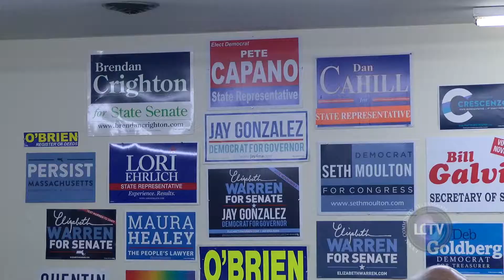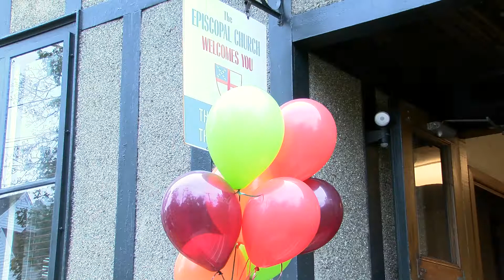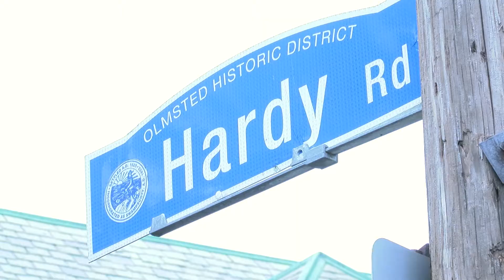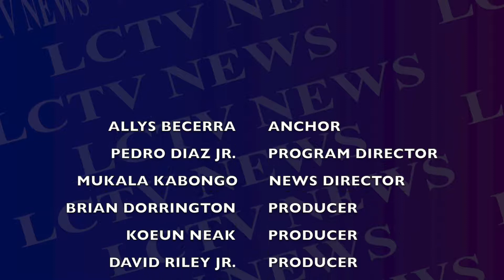LCTV News | November 6, 2018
On this episode of the LCTV News anchor Allys Becerra recaps news from the past two weeks including the approval of a $4.5million loan from the City Council, update from the Lynn Police Dept. & Lynn Public Schools, & more.

We also highlight the groundbreaking of a development on Munroe Street, a visit from multiple Democratic candidates to Lynn ahead of the election, the Hispanic Heritage Month Celebration at Breed Middle School, & a proclamation made at City Hall for Domestic Violence Awareness Month with HAWC.

On our Community Connector highlight we feature the 37th Annual Walk for My Brother’s Table from Oct. 28, 2018.  On the Lynn Lineup Buffy Pennick from the Lynn Museum talked about their upcoming fundraiser “A Walk Through Lynn” on Nov. 16 from 6-9pm at the Lynn Museum.

The LCTV News is a bi-weekly news program highlighting several big news stories in Lynn, video showcases of organizations and places in Lynn, interviews with movers and shakers within the Lynn community, and more.